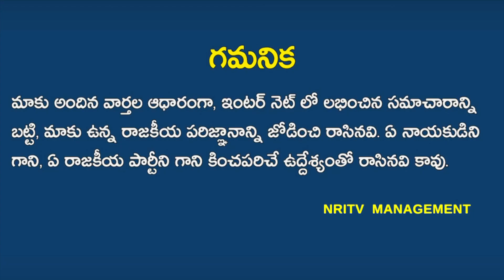Fire Safety Precautions For Buildings In Hyderabad | Coaching Centers In Hyderabad | NRI TV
Fire Safety Precautions Are There For Buildings In Hyderabad | Coaching Centers In Hyderabad | NRI TV
అంటుకుంటే బూడిదేనా
బయటపడే దారులేవి ???